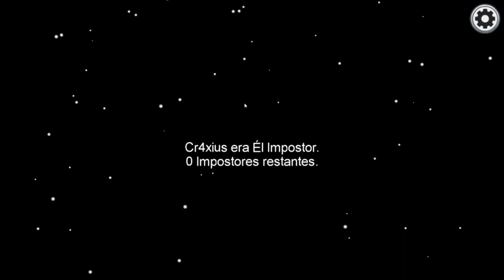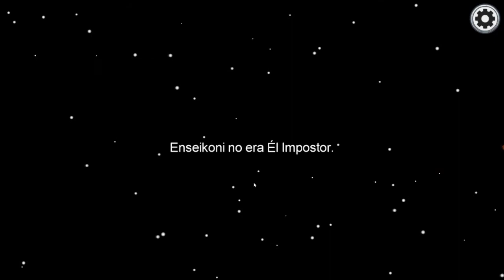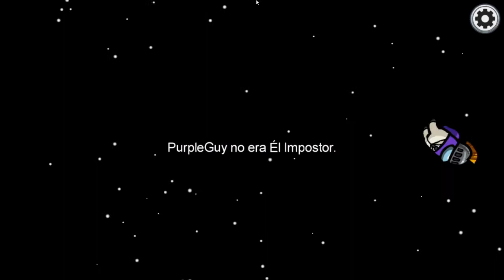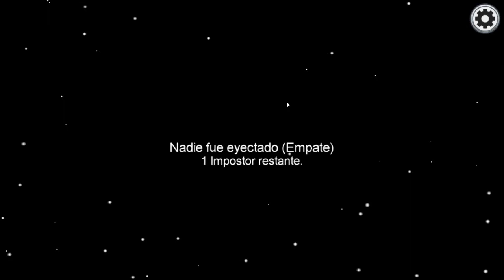Among Us / Player Dogs